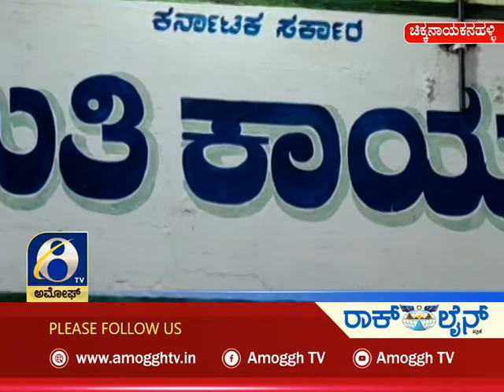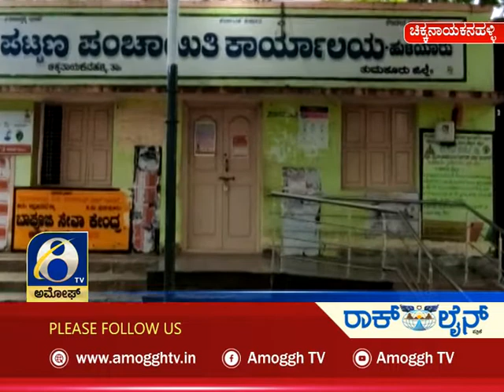ಅಮೋಘ್ ನ್ಯೂಸ್ | Amoggh News | @10.30pm | 26-06-2021